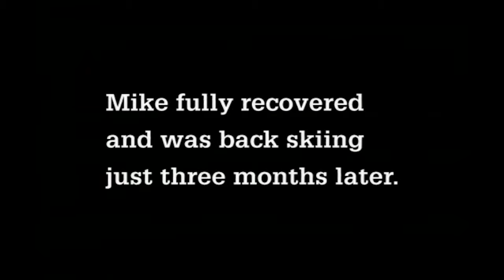Freeskiing Pioneers! - Park Segment: Yearbook (2004)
A couple of Freeskie pioneers, Tanner Rainville and Mike Wilson throw down in this weeks segmentsaturday. These guys were well ahead of their time!
This one features a spicy finish 😬 Be sure to watch all the way through

You can watch "Yearbook" and over 20 other films for FREE in the MSP Vault.